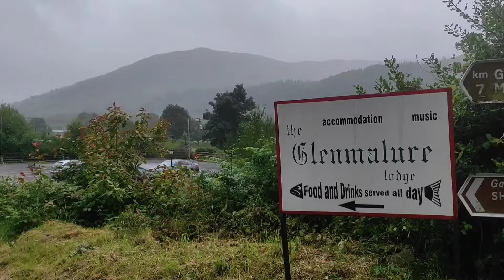Wicklow Way | Day Four | Mullacor to Moyne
Our tent packed away dry in the morning, but from then on it was rain all day, and all varieties of rain, including driving rain, and the kind of rain that gets into nooks and crannies you never thought you had. We made our way down the remaining forest tracks down to the Glenmalure Lodge, where the lovely staff allowed us to use their bathrooms. We then started making our way up and out of the valley, figuring out what our clothing choices would be for the changing types of rain, and after a few steep inclines found a lovely flat track that was blocked by about fifteen huge pine trees that had obviously recently been felled, cutting off the path. We managed to tackle this obstacle despite the dangers, but it was the only way through. Sometimes we lucked out and got a bit of light misty drizzle as we navigated our way around the sides of mountains. Despite following the way markers we ended up off trail, and decided to stick to it and do a road walk that sucked in various ways, partly to do with the incessant incline and the stinkiest weather ever. We had to bail into some woods for respite and food for morale, before tackling the next part. We managed to get to the Mucklagh Hut, which gave us another shelter for a few moments, to gather our thoughts and agree on our plans.
I was exhausted, although I am a total convert to hiking poles, and they gave me super natural powers when I felt I couldn't walk up another incline. However, we were both soaked through, and exhausted and made the decision to go stay at a local BnB, and Hugh came out to collect us and bring us to, what turned out to be the cutest little cottage. We are all showered and fresh, and our clothes are airing out and drying, ready for completing the rest of this 130km adventure ⛺🥾☘️